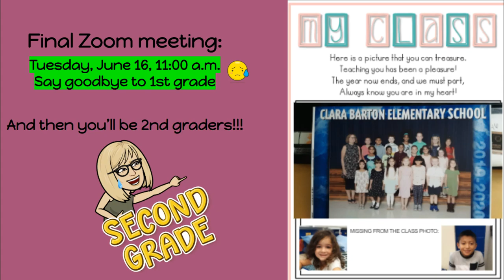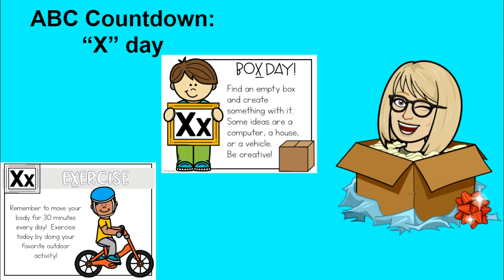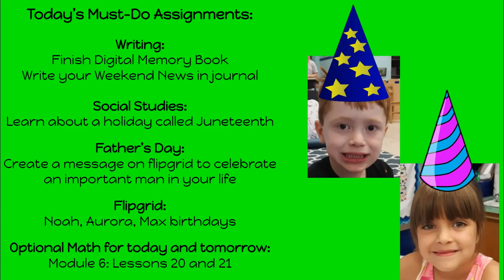June 15 Good Morning!